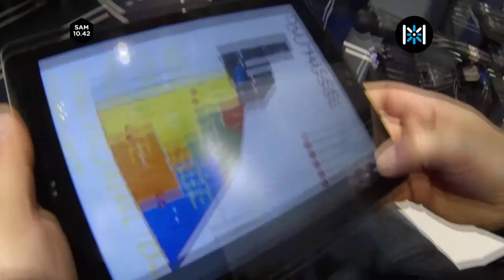Choisir les espaces